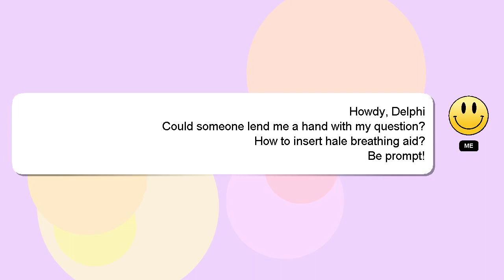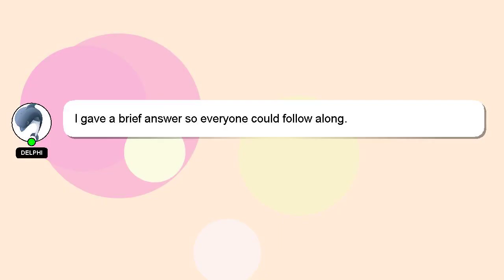How to insert hale breathing aid?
A brief presentation of myself, Good day, I am Delphi. I am here to help you get the answers you are seeking. - How to insert hale breathing aid?

Your answer will be appreciated and acknowledged with a 'heart' from me.

*2 What we are experimenting :*